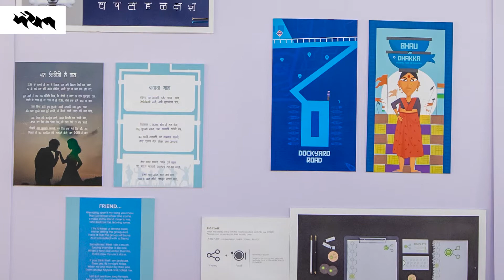Students testimonial-let's hear Sahil Devlekar's Creative journey Communication Design - batch 2022.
After HSC,he joined Manthan to learn Communication Design. And he has already taken his first towards becoming An Art Director. We are glad that he has secured a job as Junior Visualizer with a handsome package.